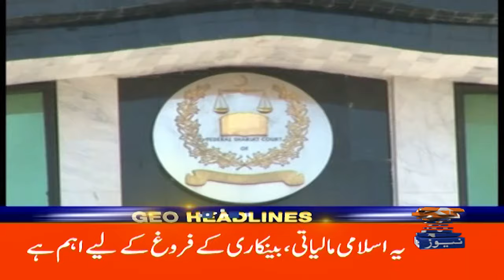Geo News 9 PM Headlines - 21 October 2024